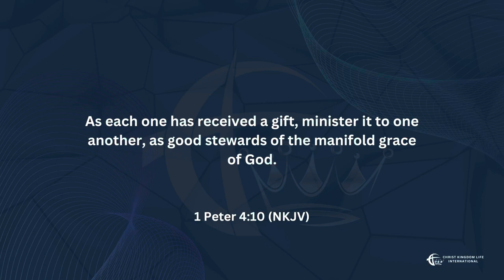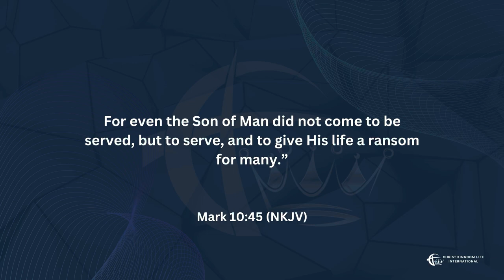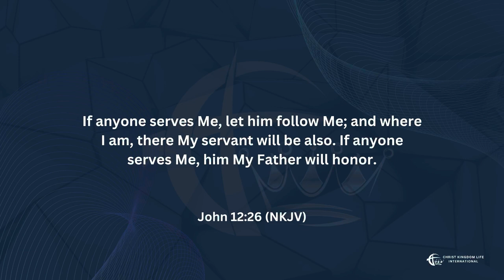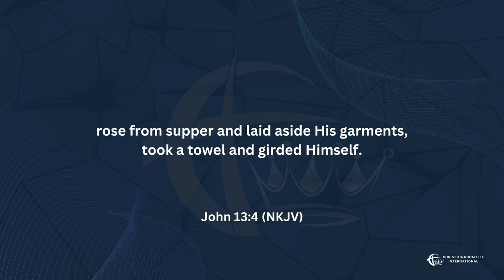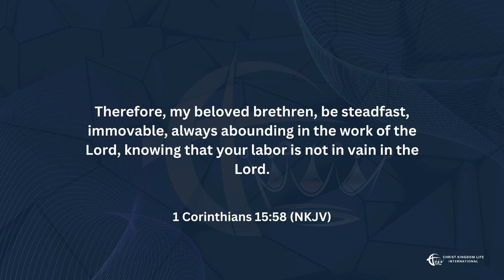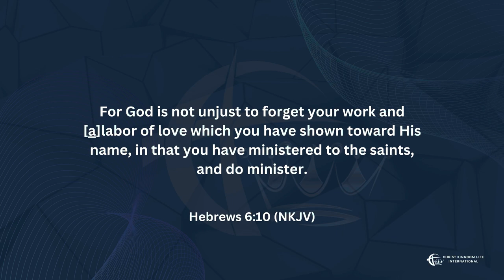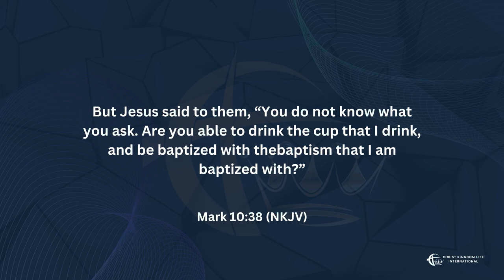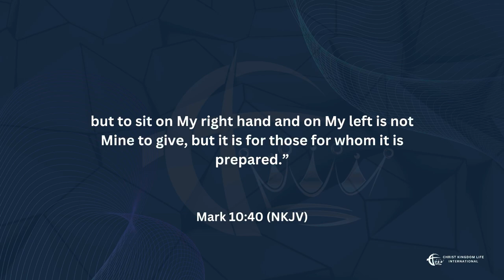How to serve effectively | Bishop Fino Isaka